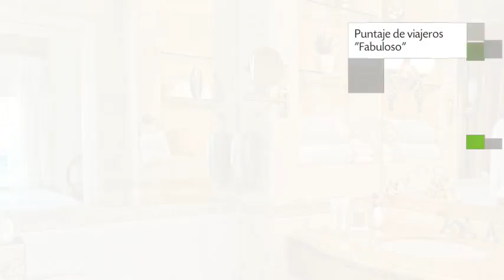Biltmore Hotel en Miami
Biltmore Hotel proporciona un servicio 5 estrellas a sus huéspedes. La edificación se instala en la dirección 1200 Anastasia Avenue de Miami, Estados Unidos.